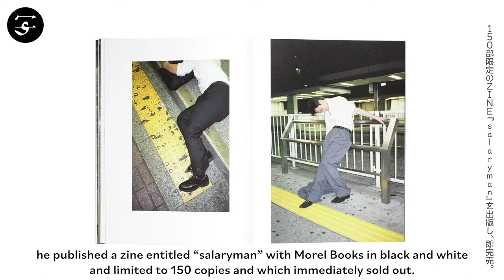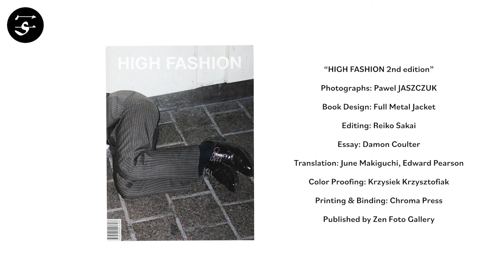Pawel JASZCZUK "High Fashion 2nd edition"/ パヴェウ・ヤシュチュク『ハイファッション 2nd edition』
“High Fashion” is a series of work taken by Pawel Jaszczuk between 2008 and 2010 of drunk salarymen sleeping in the streets of Tokyo.

Book Size: 313 x 234 x 12 mm
Pages: 120 pages, 86 images
Binding: Softcover
Publication Year: 2018
Language: English, Japanese
Limited Edition: 500